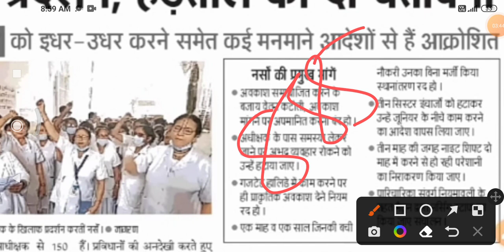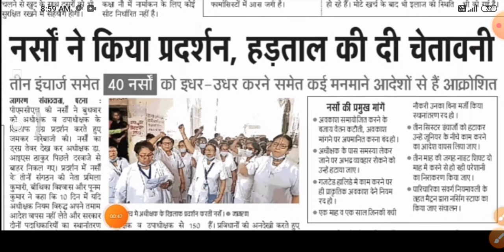ANM कर्मियों की मांग || Counselling प्रक्रिया कब होगी | बिहार स्वास्थ्य विभाग नई सूचना | btsc anm